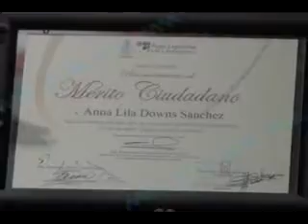Reconocimiento Lila Downs